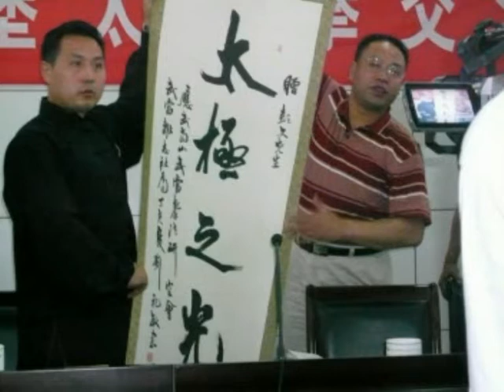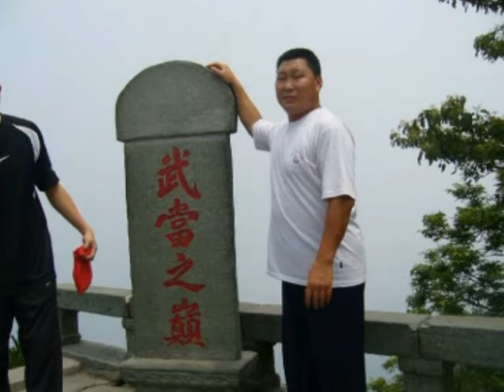Zhaobao taiji-Wudong-slide 趙堡太極王長安-武當山照片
Taiji-wudongshan-slide
武當山照片